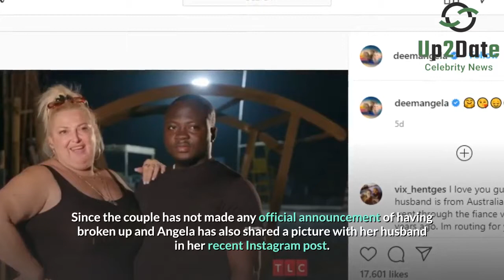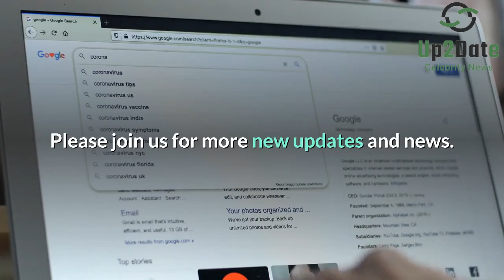90 Day Fiance; Find Out If Michael and Angela Are Still Together.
90-day Fiance star couple Michael Ilesanmi and Angela Deem went through a rough patch. Angela and Michael are one of the teams that gained massive popularity. The couple tied the knot in January 2020. However, before the wedding, Michael and Angela appeared on 90 Day Fiancé's season 2, 3, and 5. Their journey has indeed faced different ups and downs like a roller coaster ride.